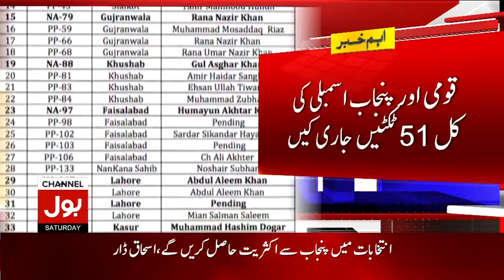Istehkam e Pakistan Party Candidates List For Election 2024 | Jahangir Treen | Breaking News